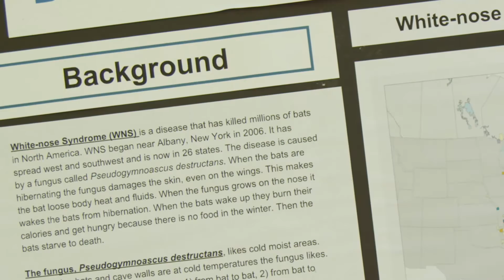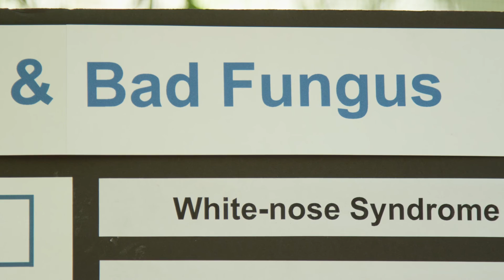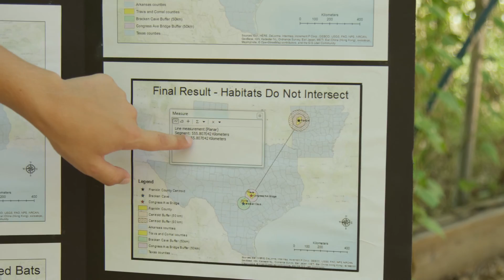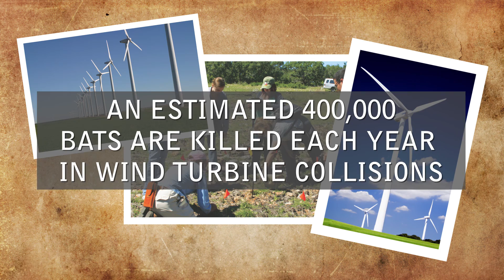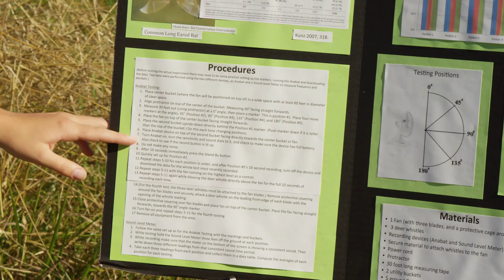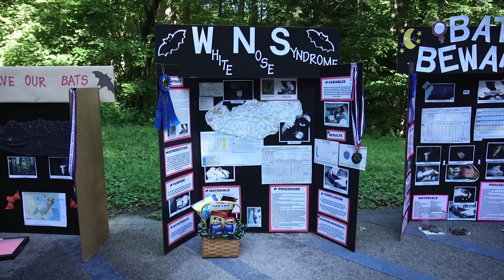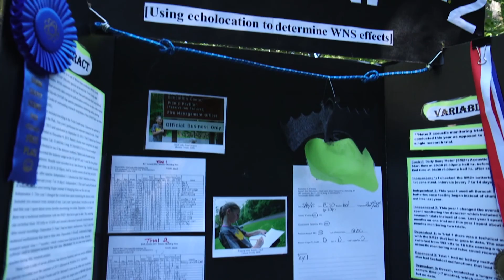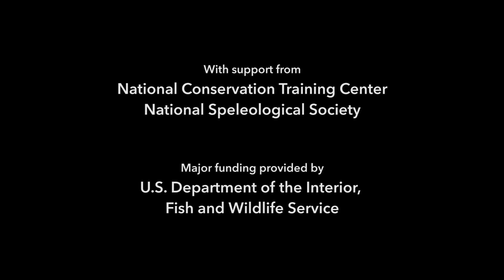Bat Squad! - Bats Need Friends!